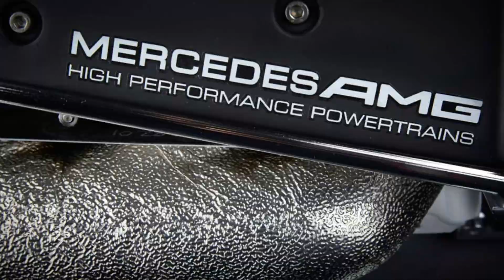Hamilton diz que Fórmula 1 2024 será competitiva com W15 | Motor Mercedes mostra força na F1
Lewis Hamilton está ansioso para desafiar Max Verstappen e conquistar o oitavo título e acredita que os engenheiros da Mercedes podem construir um carro competitivo na Fórmula 1 2024. Hamilton está gostando do que tem acompanhando nos números do túnel de vento, pois viu o Mercedes W15 sendo analisado no túnel de vento.

O 44 Moments é destinado a Lewis Hamilton e Mercedes F1. Notícias, curiosidades e momentos de Hamilton e da Mercedes AMG F1.